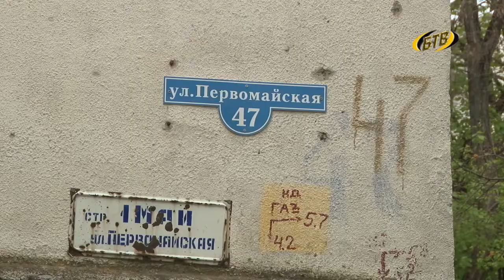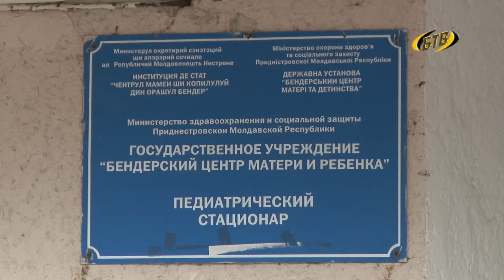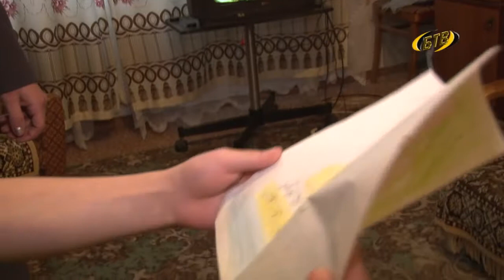Детский травматизм - вина взрослых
Внимание, Дети! За прошедшую неделю в Бендерах произошло сразу несколько несчастных случаев с участием детей и подростков. Многие из трагических происшествий случились по вине невнимательности со стороны родителей.